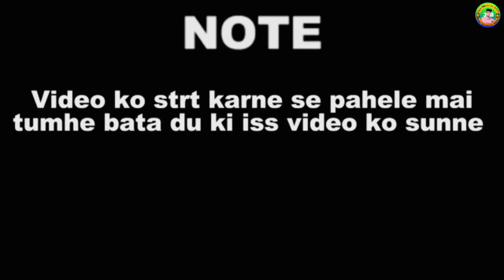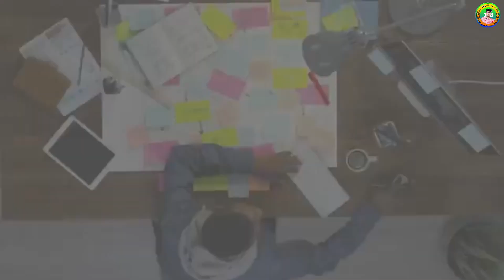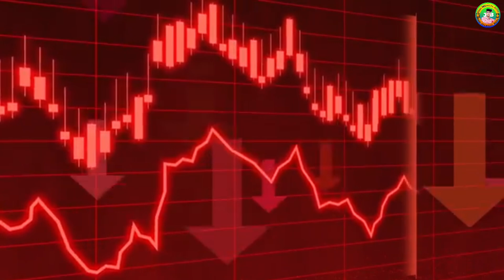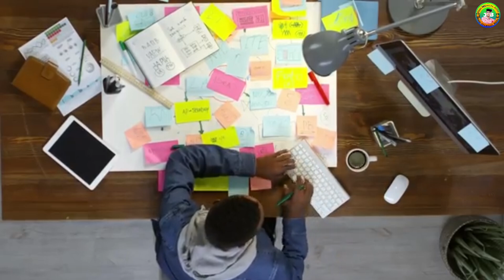The Dark Reality of YouTube (and it's worse than you think)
Youtube का ये काला सच, कोई नहीं बताता 🤫 Dark Reality Of Youtube 😰

MY EQUIPMENTS :
Camera Canon 200D Mark 2
2nd Camera Canon 90D
Sony Camera
50mm Lens
Camera Tripod

Bhai tecnical boss
From - madhaya prakash ( India ) Bhai tecnical boss